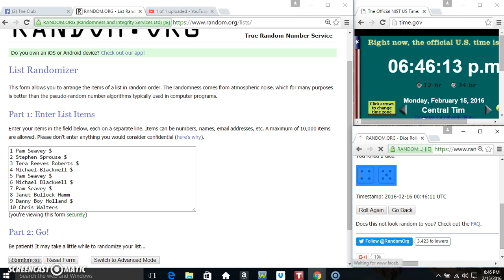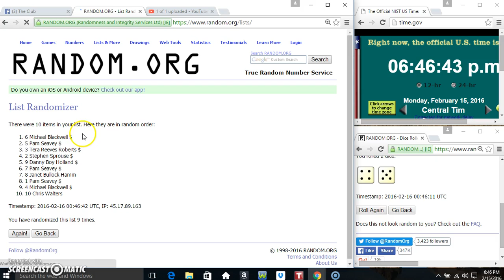Andy's filler 6